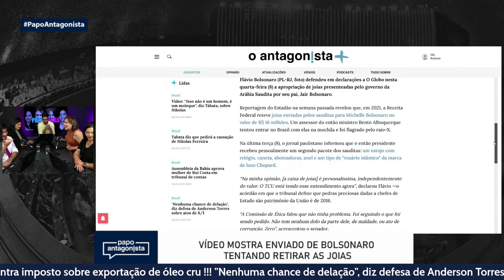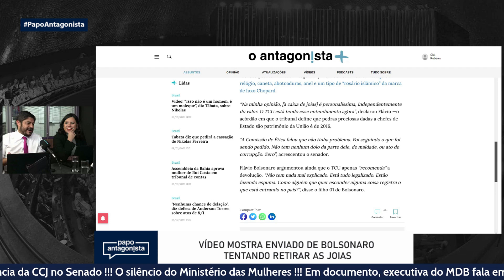Vídeo mostra enviado de Bolsonaro para retomar pacote em Guarulhos